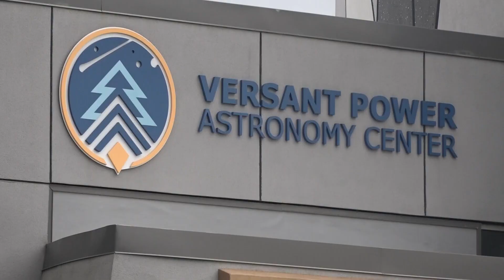'Rainbow explosion': Northern lights illuminate Maine skies once again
The lights form when charged particles from the sun collide with the earth's atmosphere, causing gases like oxygen and nitrogen to emit colorful light.